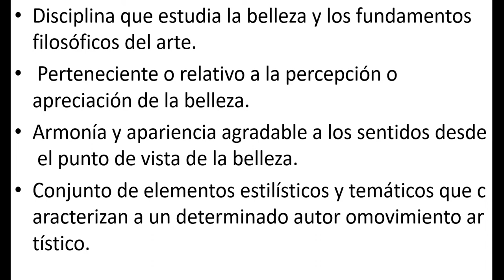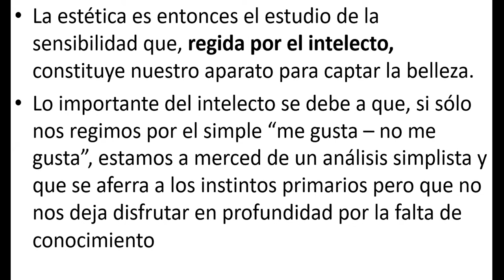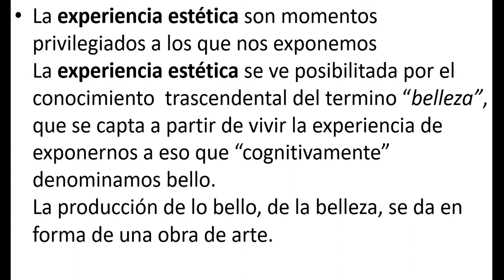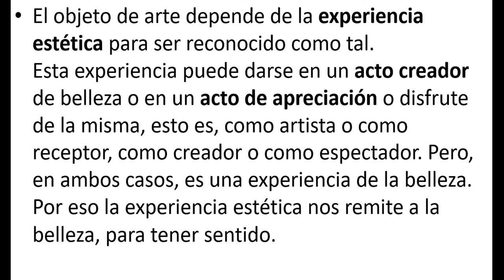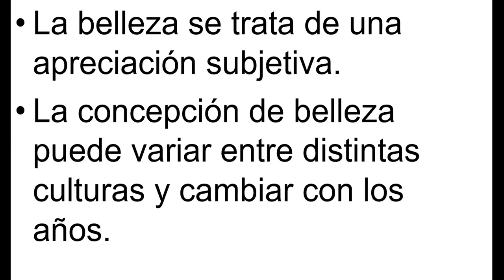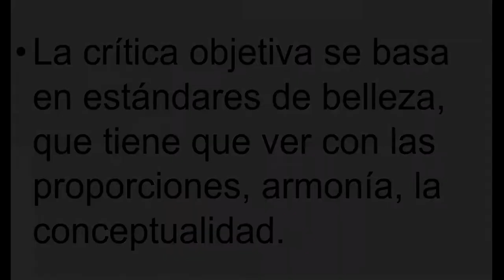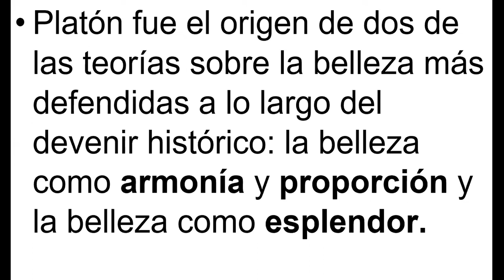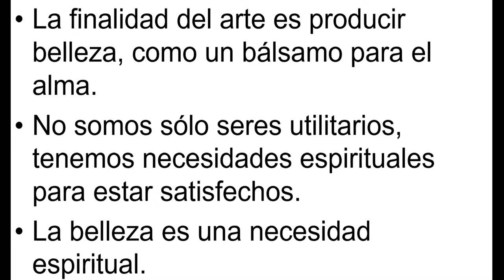CHARLANDO DE FOTOGRAFÍA ENTRE MATE Y MATE: Hoy La experiencia Estética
Hoy hablaremos de un tema muy interesante. LA "EXPERIENCIA ESTÉTICA" Necesitamos comenzar a ver que como fotógrafos no todo se trata de cámaras, técnicas y registros, si bien son fundamentales, pero hay que avanzar un poco más allá y empezar a ver los otros componentes de una obra fotográfica.